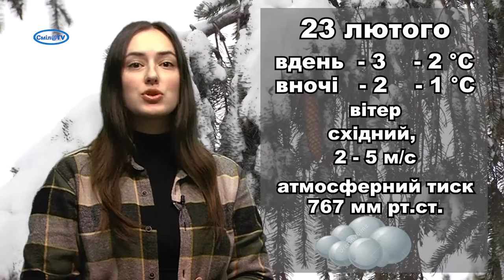Прогноз погоди у Смілі на 23.02.2021 р.